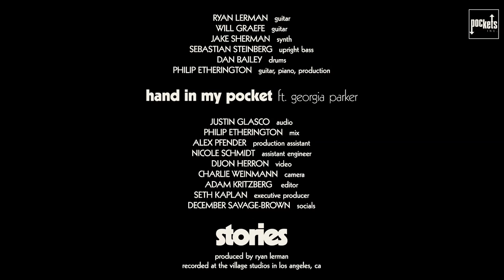Hand In My Pocket - Alanis Morissette (cover ft. Georgia Parker) | stories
A cover of Alanis Morissette's "Hand In My Pocket" by stories and Georgia Parker. We know we're supposed to be the acoustic channel - but sometimes in the studio something just starts happening and you just have to go with it. We're glad we did.

Welcome to stories - we make stripped-down covers with a rotating cast of singers and musicians.

CREDITS
Vocals: Georgia Parker
Guitar: Ryan Lerman
Guitar: Will Graefe
Synth: Jake Sherman
Upright Bass: Sebastian Steinberg
Drums: Dan Bailey
Production, Guitar, Piano: Philip Etherington

Executive Producer: Seth Kaplan
Recording Engineer: Justin Glasco
Mixing/Mastering: Philip Etherington
Production Assistant: Alex Pfender
Assistant Engineer: Nicole Schmidt
DP: Dijon Herron
Camera: Charlie Weinmann
Editor: Adam Kritzberg
Socials: December Savage-Brown

Recorded at The Village Studios in Los Angeles, CA